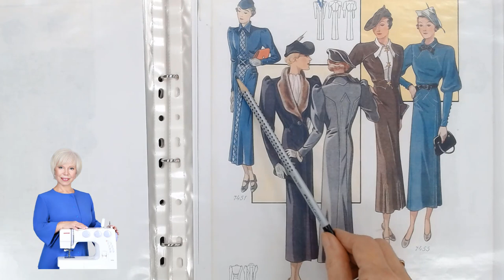Журнал мод. Франция, 1937 г. Хочется рассматривать детали и наслаждаться. Галина Коломейко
Это было время, когда на детали не жалели сил и времени. Поэтому рассматриваем журнал неспеша. Смакуя подробности.